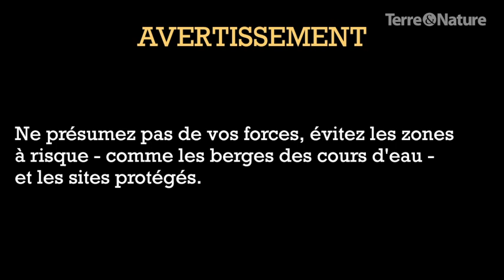MICROAVENTURE - ép. 1/3: Le bivouac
Terre&Nature / Les microaventures de l'été (1/3)

Il n'y a pas besoin de partir au bout du monde pour vivre une expérience dépaysante. Cette semaine, nos conseils et nos recommandations pour passer une nuit en bivouac en pleine nature.

Alors, prêts à partir?